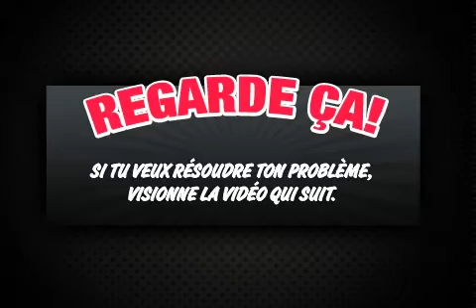matthieu a été bashé avec the BASH MACHINE !